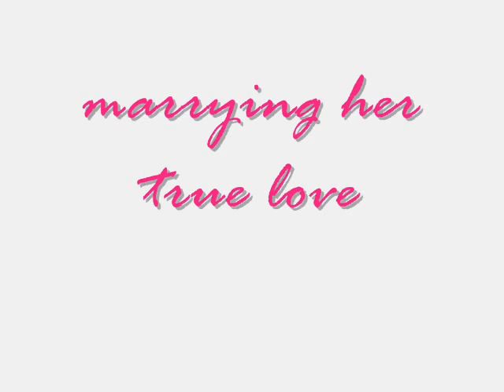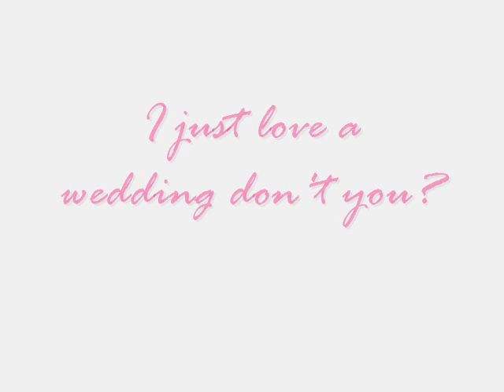I swear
a charmed video about all the sisters weddings - song i swear enjoy x